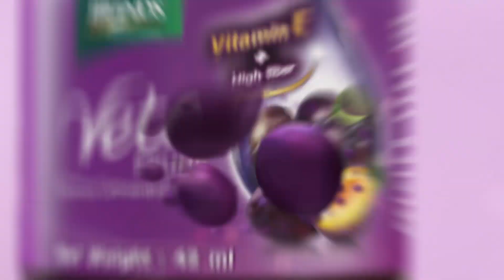Home & Decoration (႐ုပ္သံအစီအစဥ္)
■   ကိုၾကည္သာဟန္ရဲ ႔အိမ္အေၾကာင္းကို ႐ိုက္ကူးတင္ဆက္ထားပါတယ္။
အိမ္ကို စိတ္ကူးေကာင္းေကာင္းနဲ ့ဖန္တီးထားပါတယ္။ အိမ္ရဲ ႔အထပ္တိုင္းမွာ မတူညီတဲ့ ခံစားမွဳမ်ိဳးစံုနဲ ့ ဖန္တီးထားပါတယ္။